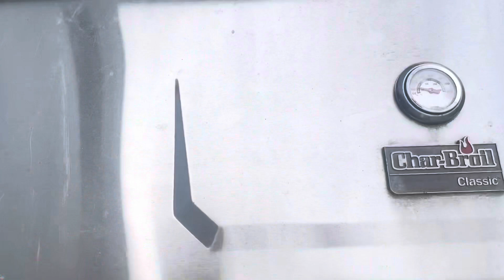Barbecue grill is full grass, 2023